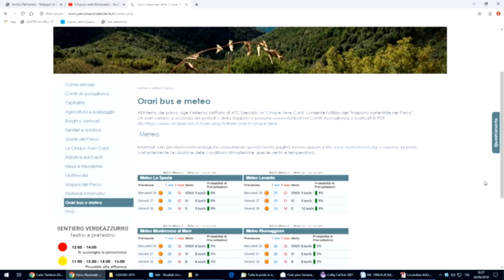Consigli utili per visitare in sicurezza il parco nazionale delle 5 terre 260619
Il Parco delle 5 Terre, un vero e proprio spettacolo della natura che attira turisti da tutto il mondo ma che va preservato e tutelato nella sua fruizione per non rovinarlo e metterlo a rischio. Abbiamo chiesto al Presidente del Parco e al Comandante Provinciale dei Carabinieri Forestali alcuni consigli su come visitarlo nel modo più rispettoso possibile.